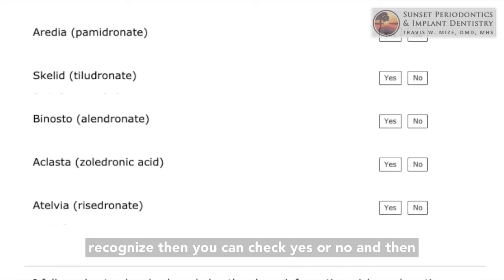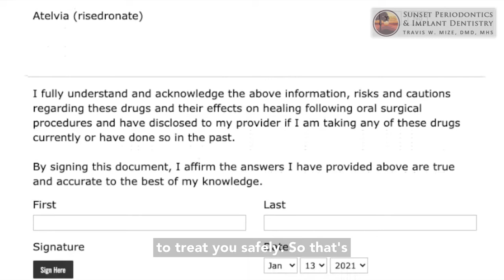Bone Drugs & Dental Implants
Ready to transform your smile? Visit us at 159 Medical Circle, West Columbia, SC 29169.